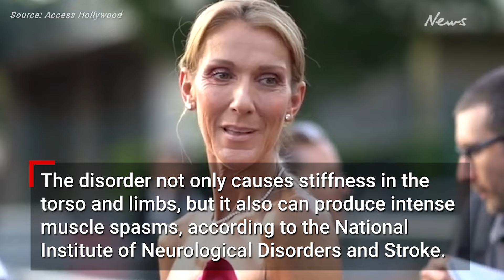Celine Dion suffers seizure in heartbreaking footage in new documentary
A devastating new doco reveals what musical A-lister Celine Dion has been battling behind the scenes for years, including a 10 minute sequence where the star suffers a seizure due to stiff person syndrome.